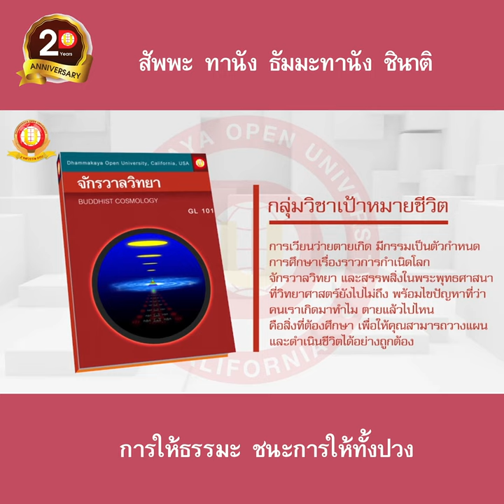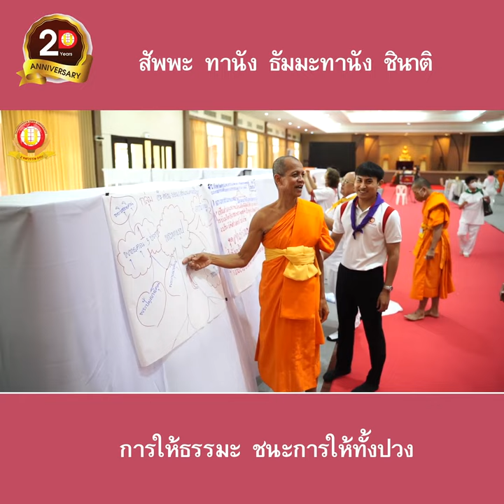“การให้ธรรมะ ชนะการให้ทั้งปวง”ตลอด 20 ปี ของการถวายการศึกษาพระภิกษุสามเณรทั่วโลก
สพฺพทานํ ธมฺมทานํ ชินาติ
🏵️ตลอด 20 ปี ของการถวาย
การศึกษาพระภิกษุสามเณรทั่วโลก
7,000 กว่ารูป
ขอเชิญศิษย์เก่าศิษย์ปัจจุบัน
และผู้มีบุญทุกท่าน
ร่วมพิธีทอดผ้าป่าถวายกองบุญการศึกษา
ถวายมหาสังฆทาน 108 รูป
บูชาธรรมมหาปูชนียาจารย์
ในวันที่ 16 กันยายน 2566
ณ ห้องแก้วสารพัดนึก 1
ลงทะเบียนร่วมงาน 200 ท่านแรก
รับของที่ระลึกสุดพิเศษ พร้อมอาหารกลางวัน
ลิงก์ลงทะเบียนร่วมงาน
มาสั่งสมบุญร่วมกันนะคะ